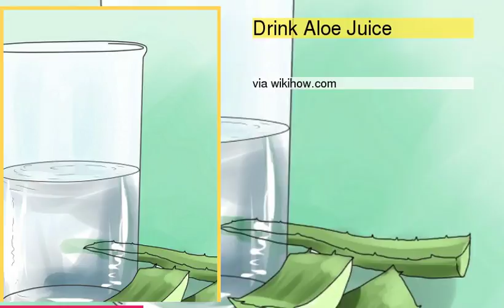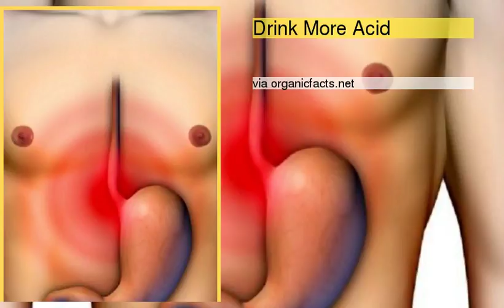Top 10 Natural Remedies for Heartburn and Severe Acid Reflux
be creativo